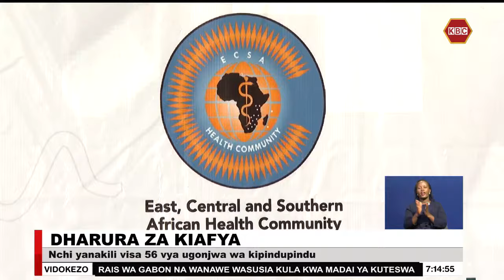Mpango wa kujiandaa kukabili dharura za afya ya Afrika Mashariki wazinduliwa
Waziri wa afya  Susan Nakhumicha amesema taifa hili limethibitisha visa 56 vya maambukizi ya ugonjwa wa kipindupindu . Nakhhumicha amesema visa vingi vimeripotiwa katika kaunti ya Tana River. Hali hiyo inafuatiliwa kwa karibu ili kuepusha mkurupuko. Waziri huyo wa afya aliyasema hayo wakati wa uzinduzi wa mpango wa maandalizi ya kukabiliana na hali ya dharura ya afya katika eneo la Afrika Mashariki na Kusini, huku akitoa wito wa jitihada za pamoja za kukabiliana na mikurupuko ya magonjwa yanayotokana na mabadiliko ya hali ya hewa.